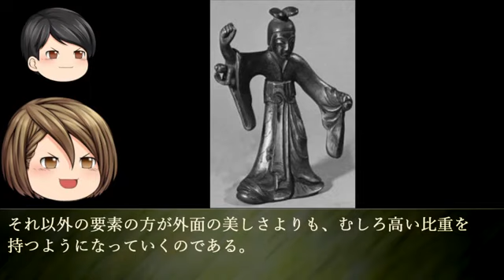小野小町について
小野小町について という内容についてゆっくりと紹介しています。

『美とは何か』―現代に甦る小野小町の言魂―」 平安時代の歌人で日本の代表的美人としても有名な小野小町の霊言／「香りの美」「献身・耐.

2003年4月21日～2003年4月25日 2001年からオンエアを録り溜めしていたコレクション音源です (ストリーミング、ポッドキャストより) 録音状態が悪い.